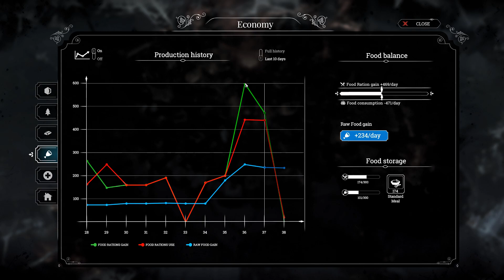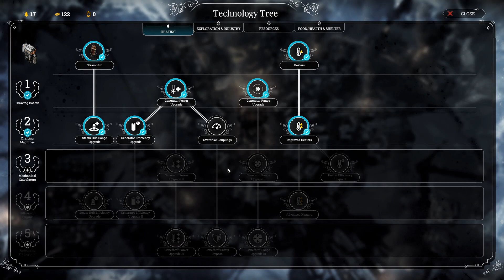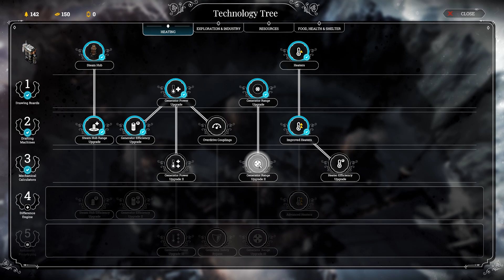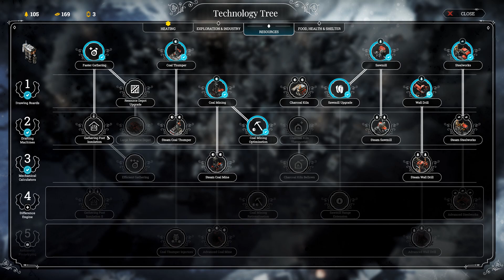Captain Knows Best - Frostpunk EP 10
Hello Friends!

Today things are sounding dire. We're doing our best to keep our resources coming in thick and fast, but the storm draws close. Surely the people know I have their best interests at heart.

/// About Frostpunk

Frostpunk, the newest title from the creators of This War of Mine, is a society survival game where heat means life and every decision comes at a price. In an entirely frozen world, people develop steam-powered technology to oppose the overwhelming cold. You face the task of building the last city on Earth and securing the means necessary for your community to survive.

Optimization and resource management often clash with empathy and thoughtful decision-making. While city and society management will consume most of the ruler’s time, at some point exploration of the outside world is necessary to understand its history and present state.

What decisions will you make to ensure the survival of your society? What will you do when pushed to the limit? And who will you become in the process?

And it's coming soon on Console!